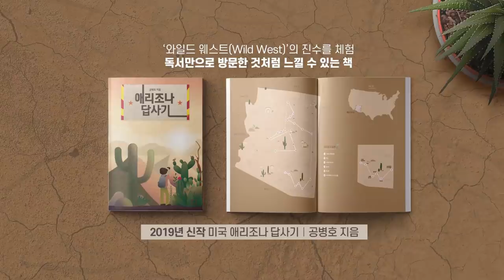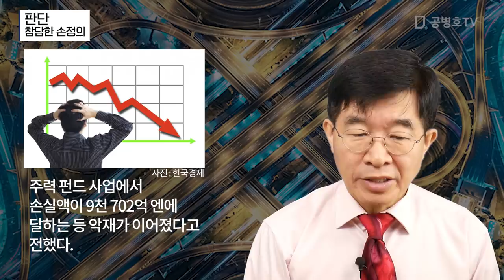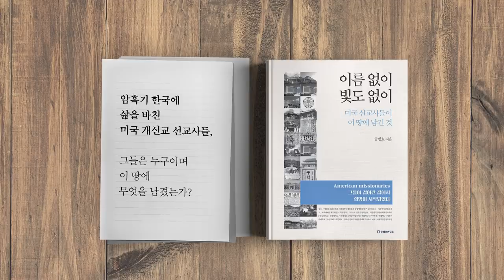판단 [공병호TV]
판단

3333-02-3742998 카카오은행 (예금주 : 공병호) / (텔레뱅킹 : 090 & 은행코드 : 90)

참고자료
1. 손정의, 사우디 포럼서 관중몰이 실패…“영향력 예전만 못하다”, 이세형, 동아일보, 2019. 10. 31
2. 참담한 손정의…"판단 잘못해 실적 너덜너덜", 정욱, 고보현, 매일경제, 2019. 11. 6
3. 소프트뱅크 투자 후폭풍…3분기 순손실 7조원 넘어(종합), 이세원, 연합뉴스, 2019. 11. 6